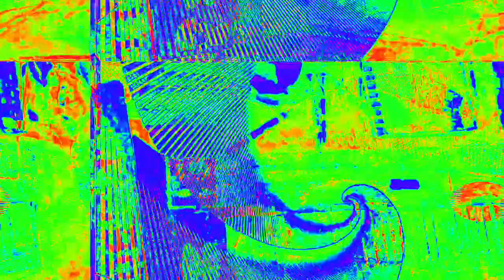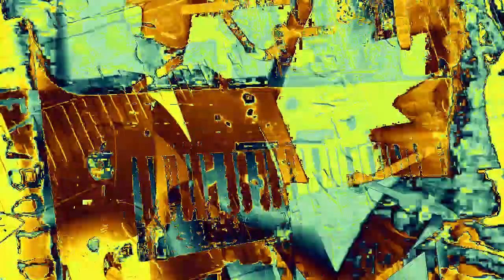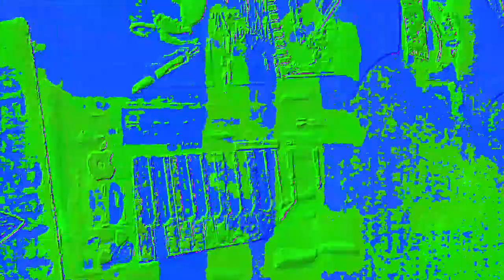[EPILEPSY WARNING] Movie 23 02 15 15h53m34s